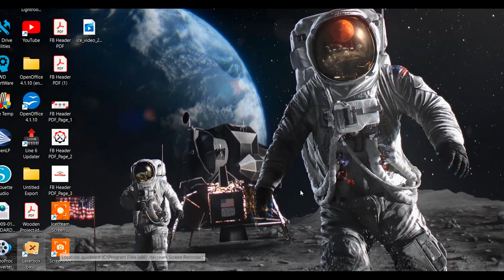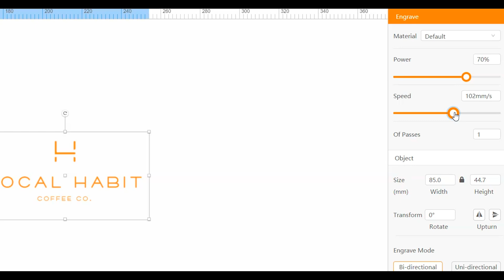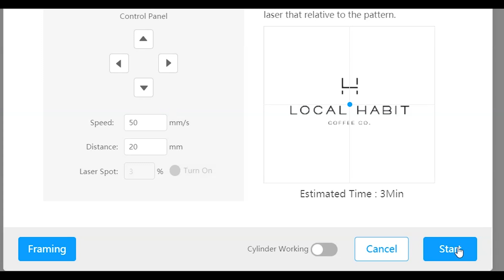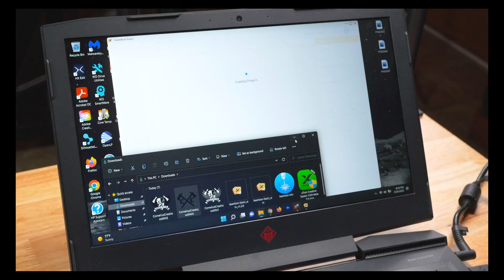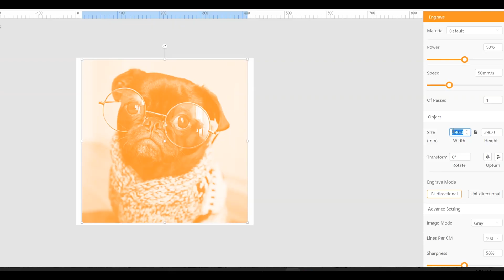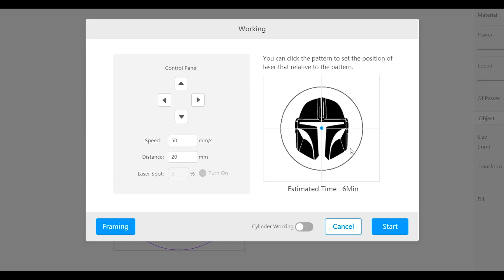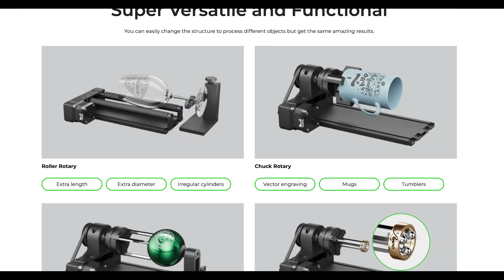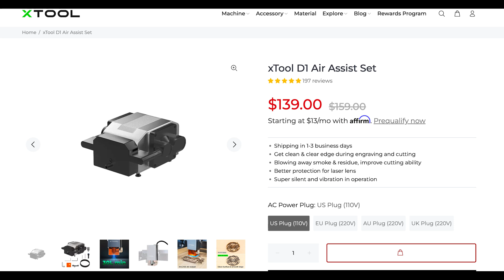How to Laser Engrave Anything with the xTool D1 Laser Cutter/Engraver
Learn how to laser engrave with the xTool Laser cutter & engraver.

👉 All xTool Products (Use this if the above links do not work)

Soundstripe ID: TL0P79DSNXYEQVXA